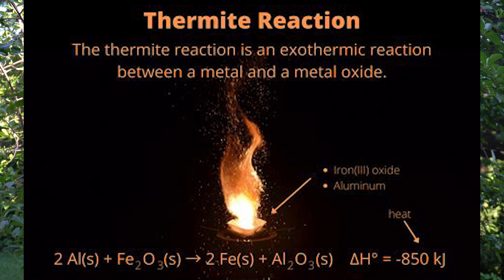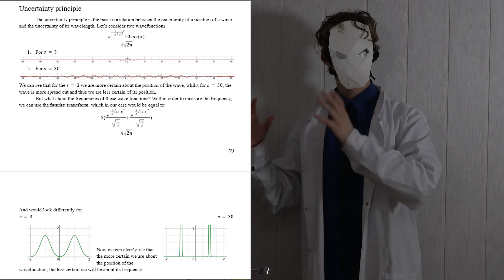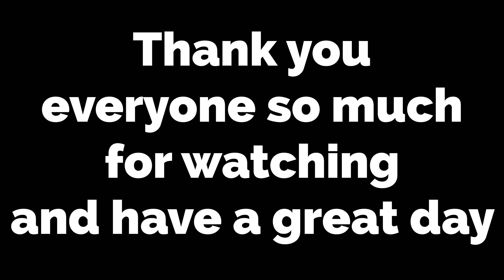The MAKiT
(In case the site don't work, use the direct link)

Once again I'd like to thank sodaguyz for allowing me to use their music in my video, here are the links:

The MAKiT: 00:00
Minor MAKiT: 01:11
Charity checkup MAKiT: 03:42
3d MAKiT: 06:15
Short MAKiT: 08:03
MAKiT the scientist: 08:33
mMAKiT: 09:30
MAKiT clones: 10:19
CS MAKiT: 10:52
MAKiT the time traveller: 11:41
m MAKiT: 12:41
MAKiT the editor: 13:36